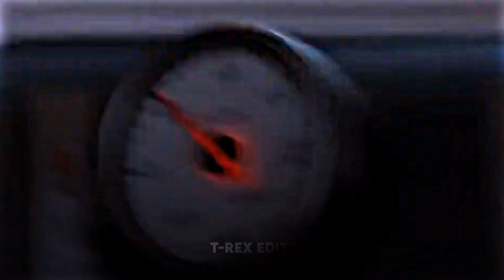😇SEE YOU AGAIN FT. PAUL WALKER😔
Description
see you again - charlie puth / wiz khalifa [edit video]
FT.Paul Walker

Copyright:
Editing Softwares:
➔ Alight motion/Capcut
♡ 2022 T-Rex EditZ